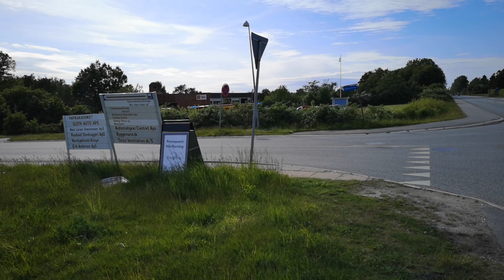Gribskov Beredskab, Station Gilleleje, M1, V1, ABA i Dronningmølle. 28/04/2022